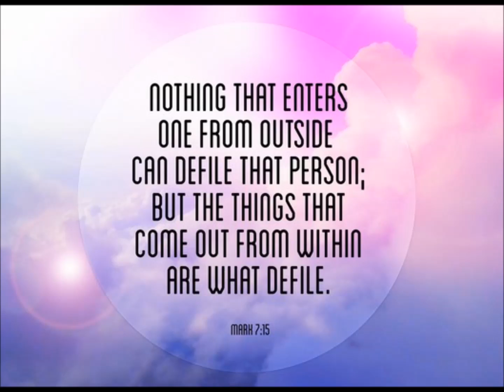a-psalm - 22nd Sunday Of Ordinary Time Year B - S'perti Bapa Sayang Anaknya - cover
Pianist : Joanne Lim
Bassist : James Anderson
Guitarist : Christopher Teoh
Drums : Benjamin Shepherson
Singers : Corrine Villenguez, Claudine Roch, Abigail Huang, Sr. Angela Wong